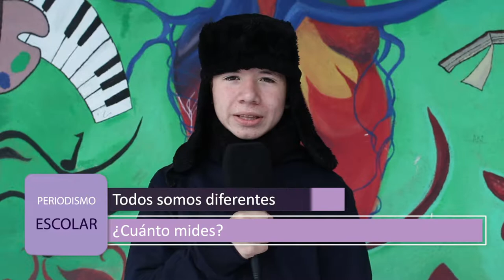Todos somos diferentes - Liceo Abdón Cifuentes